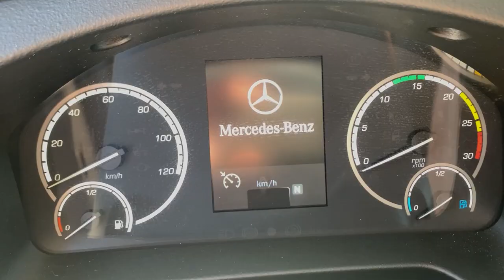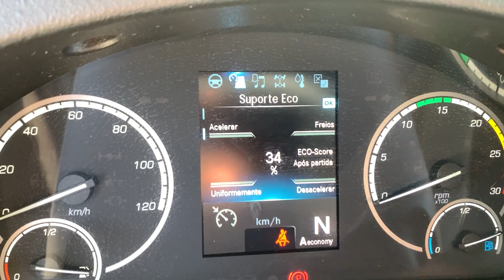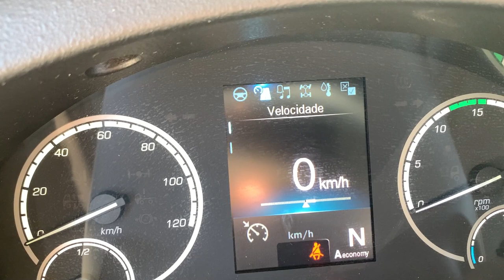NA RODAGEM COM O MERCEDES-BENZ ACCELO 1017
Avaliamos o caminhão leve de 10 toneladas da Mercedes-Benz, o Accelo 1017 Euro 6 com transmissão automatizada de seis velocidades e motor de quatro cilindros com 4,6 litros e 163 cavalos de potência. Em um trajeto de 280 quilômetros, o caminhão, carregado com peso máximo, fez uma média de 6,1 km por litro.